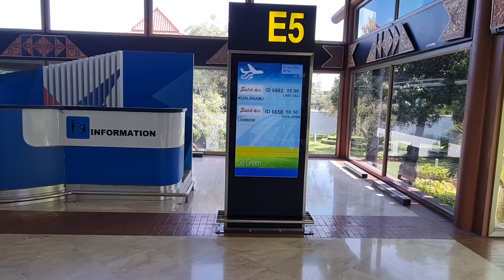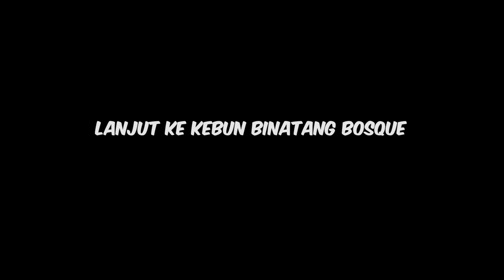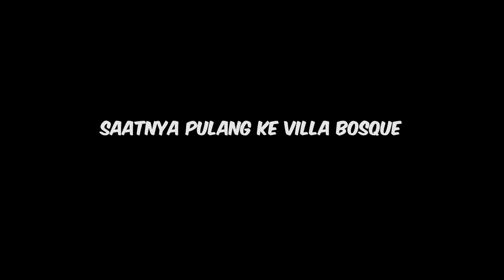DI LOMBOK, IBU INI BIKIN SAYA BINGUNG !! MAU DIKASIH DUIT MALAH LARI DAN NGEHINDAR TERUS ..